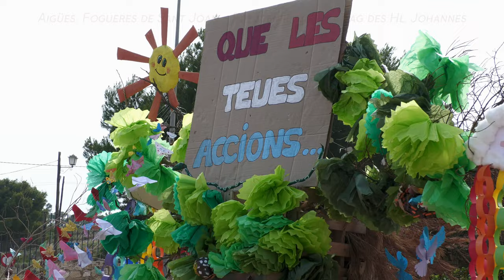Ziel 20-2: Aigües Freudenfeuer - Fogueres de Sant Joan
Dieses Freudenfeuer zu Ehren des Hl. Johannes auf dem Schulhof in Aigües fallen mit den Feiern zur Sommersonnenwende zusammen, wobei dies hier im Vergleich zu Alicante wesentlich bescheidener ausfällt. Trotzdem sind Eltern, Kinder und Schulpersonal mit großer Freude dabei. Die herzlich begrüßte Feuerwehr spritzt auch mal auf Umstehende, was die sehr gern geschehen lassen. Kein Wunder: rund 30° C im Schatten (wo vorhanden) und brennender Scheiterhaufen auf ca. 20 m Entfernung machen Sehnsucht nach Abkühlung.